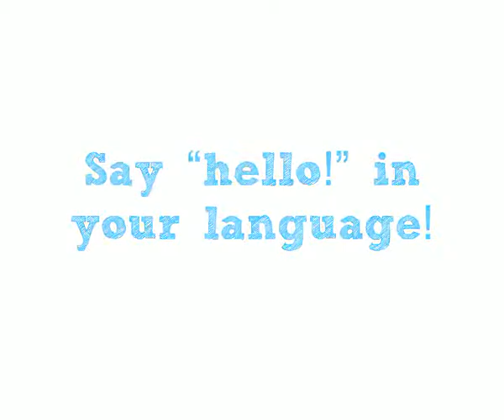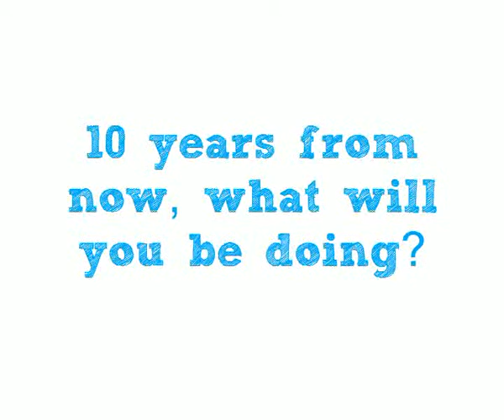Meet Taima And Eman Nanjing 2014 Athlete in Taekwondo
Taima And Eman is at the Nanjing 2014 Youth Olympic Games. Check out what the young athlete for Taekwondo had to say at our video booth.